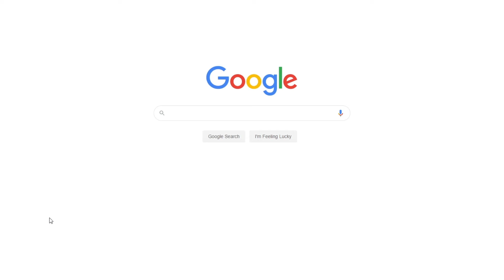Animals Importance for Human Beings | Free Essay Sample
📝 The significance of animals to human beings cannot be overlooked. Animals affect one’s life in different ways despite our reactions towards them. Animals play social, personal, or business roles in the lives of human beings. They are important to all of us whether we love, hate, eat, or protect them. The presence of the animals within the ecosystem is so significant that we cannot do without them.

📑 Paper Type: Essay
📖 Pages: 4
🔠 Words: 1166
📚 Subjects: Sciences, Biology
⚙️ Language: 🇺🇸 English

🔎 Works Cited:
Ross, A. Susan. Anthropology: seeking light and beauty. New York: Harvard University Press, 2012. Print.
Weil, Kari. Thinking Animals: why animal studies now? New York: Columbia University Press, 2012. Print.